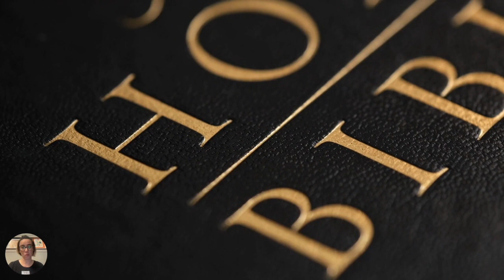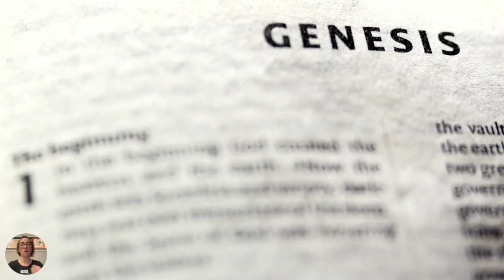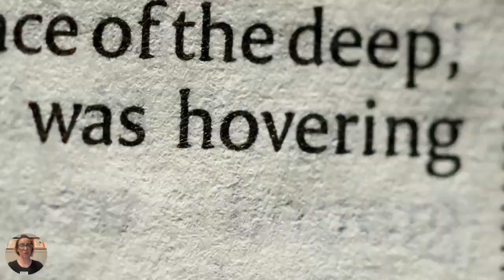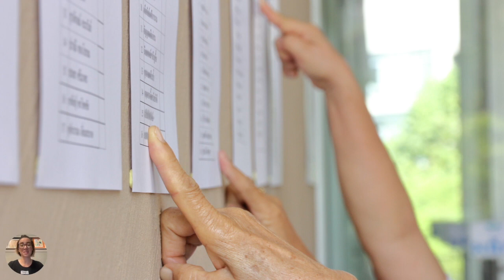Who ever heard of a merism? (God's Expansive Creation)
Learn what a merism is and why Genesis 1 and God's Creation are not a list of opposites and binaries, but a list that grows and expands to include everyone and everything.